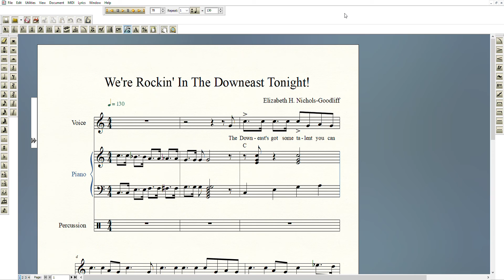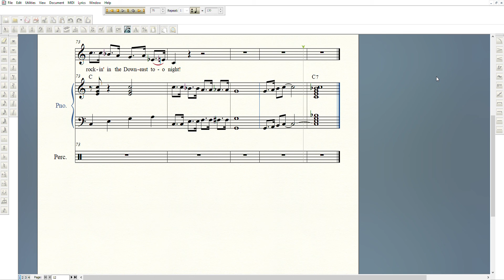We're Rockin' in the Downeast Tonight!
An original song by Elizabeth H. Nichols-Goodliff.